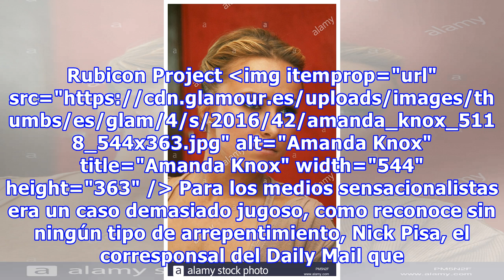'Amanda Knox', o el crimen de ser mujer